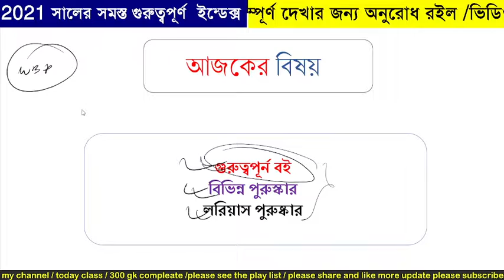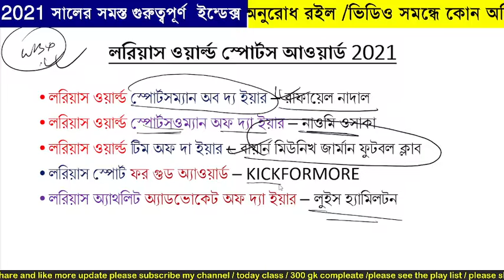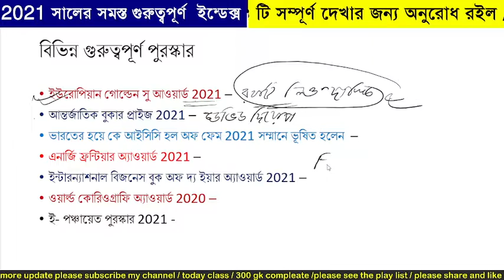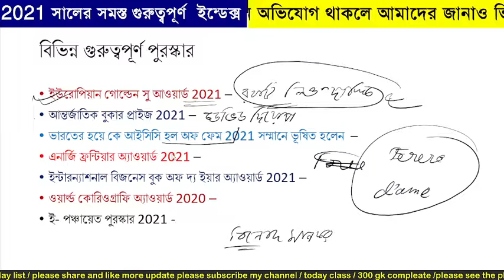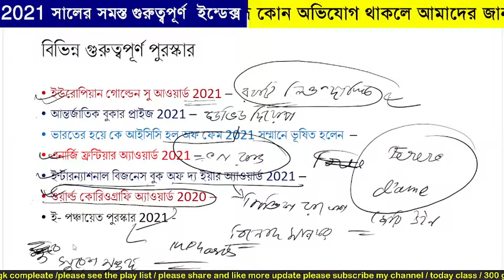wbp current affairs2021all important book\awards\লরিয়াস পুরুস্কার 2121\by-bengaleducation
Hi

About my channel :
Hi friends I will provide some important questions like general knowledge , general science , math , Indian Geography, Indian economy, Indian history , new trick that how to remember some questions , important current affairs and all other compititive Exam Questions in totally Bengali language.
I hope that this video helpful to you.
Thank you so much my friend.

Math trick on number system //by online education care//